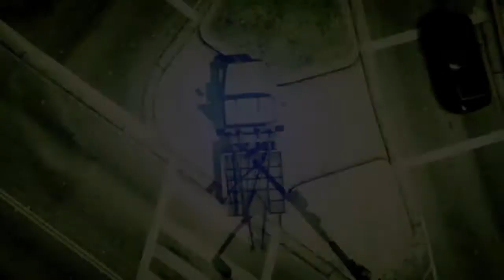Estranhos e Doidos Missão: Sr. Philips Matanças Ballas 3